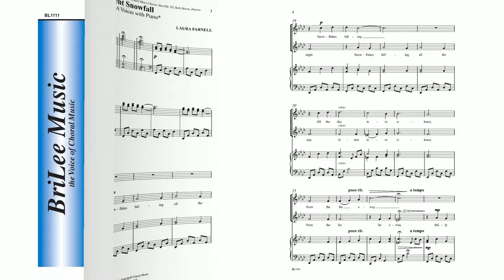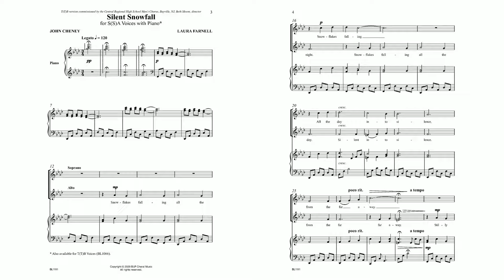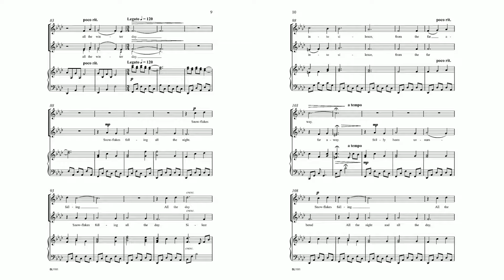Silent Snowfall (BL1111) by Laura Farnell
S(S)A Voices with Piano

Farnell captures the exquisite beauty, wonder, and starkness of the falling snow through both picture painting and melodic treatment in this poignant and accessible piece for treble choirs.  The optional notes throughout provide opportunities to "fill out" chords at the discretion of the director.  Silent Snowfall is a holiday programming must. Also available for T(B)B Voices (BL1066).